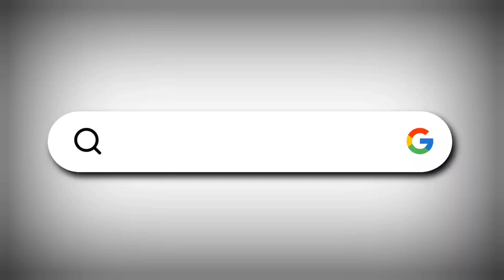INDI : Ward no 21 me KRP Party Joining Programme | I today news indi